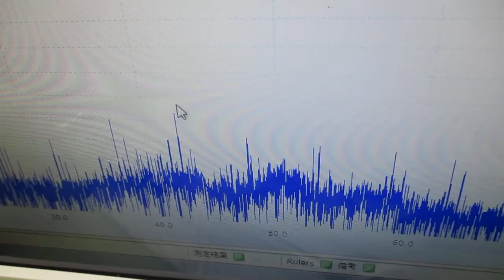メガヘルツの超音波発振制御プローブ ultrasonic-labo